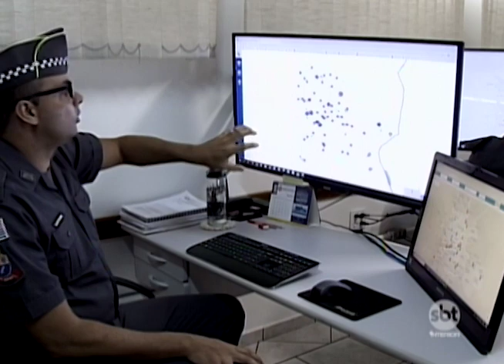Araçatuba: balanço da Polícia Civil indica regiões mais perigosas da cidade